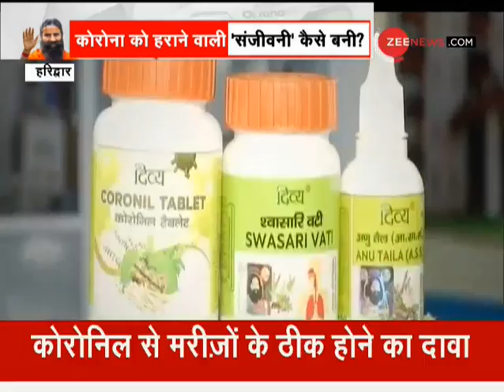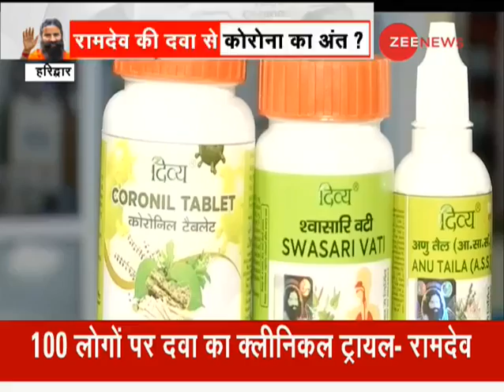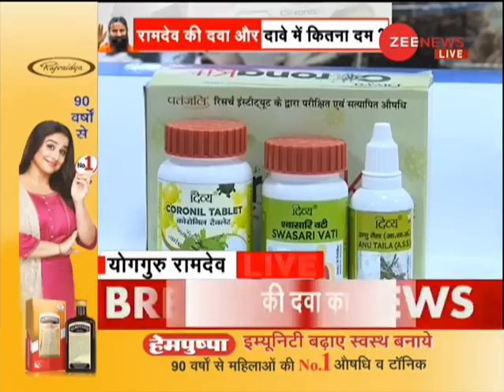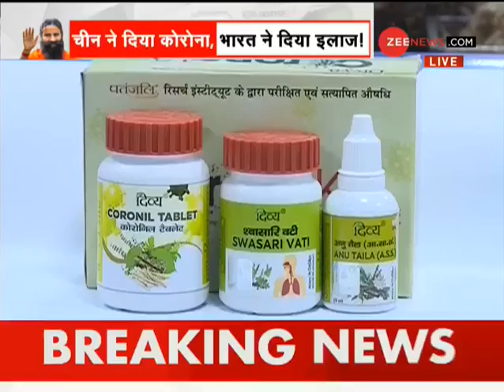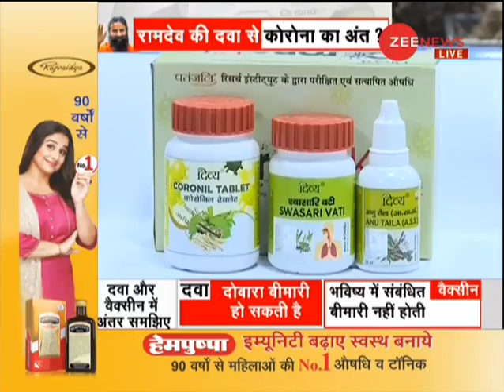Patanjali की 'Coronil' संजीवनी और दावे में कितना दम? जानिए खुद Baba Ramdev से | COVID-19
How much effective is Patanjali's 'Coronil' Sanjeevani and claims? Know yourself in this video from Baba Ramdev